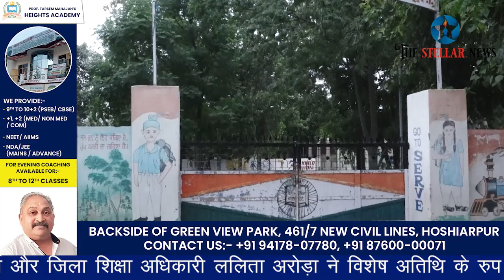सरकारी स्कूल ख्वासपुर में मनाया गया तीज का त्यौहार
सरकारी स्कूल ऑफ एमिनेंस ख्वासपुर हीरां होशियारपुर में मनाया गया तीज का त्यौहार। कैबिनेट मंत्री जिंपा की पत्नी विभा शर्मा और जिला शिक्षा अधिकारी ललिता अरोड़ा ने विशेष अतिथि के रुप में की शिरकत। हर्षोल्लास के साथ मनाया गया तीज का त्यौहार।  गुरप्रीत गोपी की रिपोर्ट। 9 अगस्त 2024Follow us on social media!